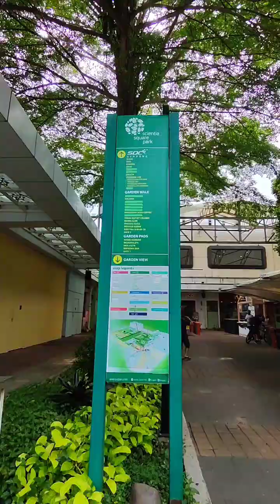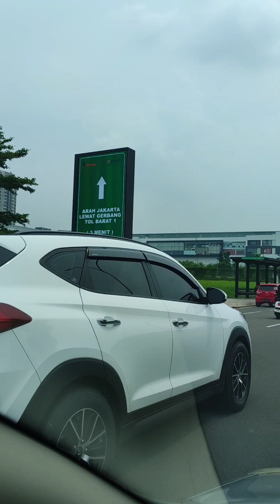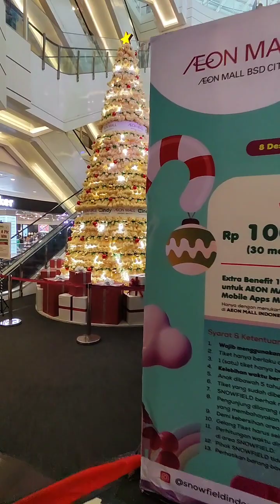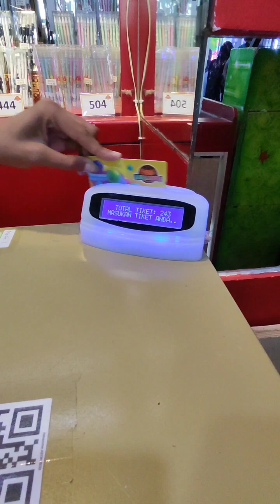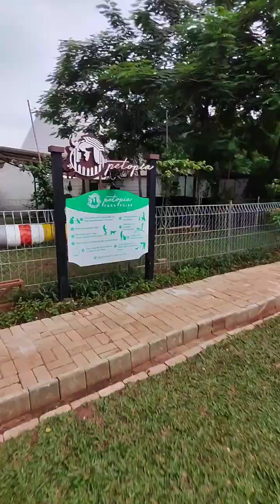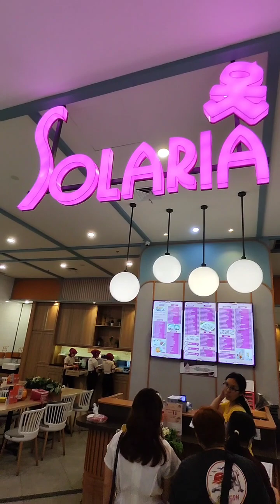Portrait : Holiday Kids Trip 9Dec2023 to Scientia Square Park, AEON BSD Mall & Hey Beach Alam Sutera